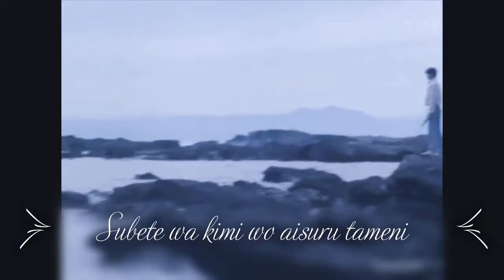Kamen Rider Black RX - Subete wa kimi wo Aisuru Tameni With Lyrics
Credit video @Erica Almeida

Song Takayuki Miyauchi

Album Kamen Rider Balck RX